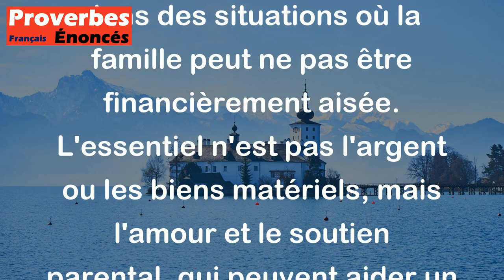Assis sur les genoux d'une mère pauvre, tout enfant est riche. - Proverbe Danois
Ce proverbe danois signifie que l'amour et les soins d'une mère pour son enfant sont inestimables et précieux, même dans des situations où la famille peut ne pas être financièrement aisée. L'essentiel n'est pas l'argent ou les biens matériels, mais l'amour et le soutien parental, qui peuvent aider un enfant à devenir riche sur le plan émotionnel et spirituel. En somme, la richesse d'un enfant ne se mesure pas à la fortune de sa famille, mais plutôt à l'amour et à l'attention qu'il reçoit de ses parents.